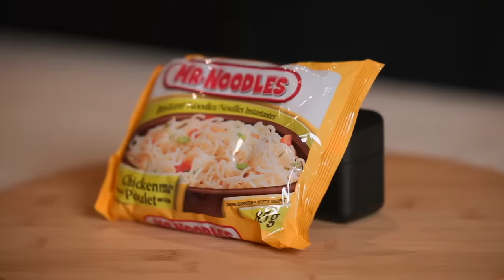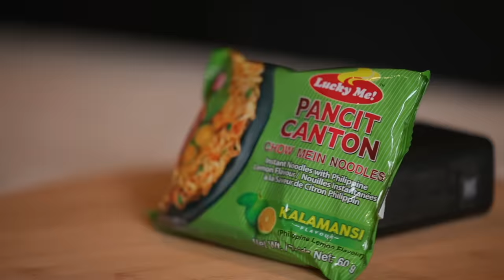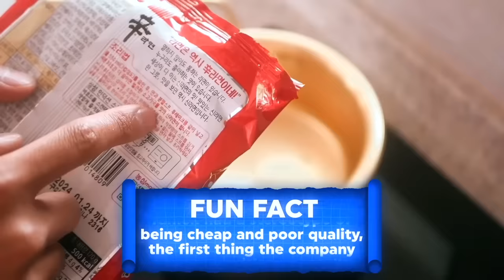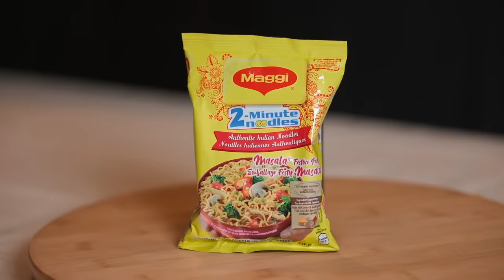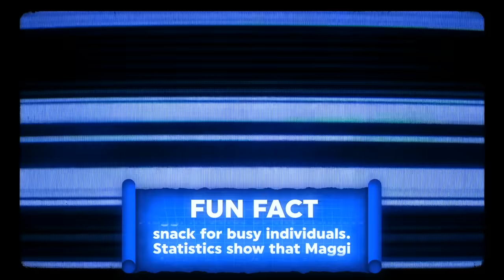Trying the BEST Instant Ramen From Every Country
(Quantity is capped since it's just my mom and I making it!)

As Instant Noodle Experts, we are going to be trying the BEST instant ramen from around the world. From Korea to Japan, India to the Philippines we are going to try them all today!

👕MERCH!